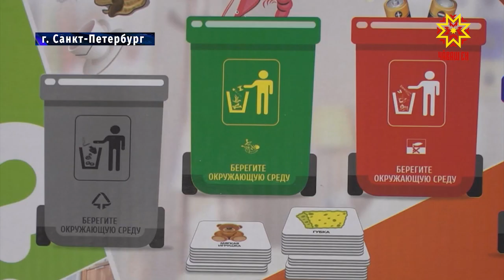В Санкт-Петербурге стартовал международный экономический форум.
В его работе принимает участие и Глава Чувашии. Представители федеральных ведомств и власти регионов обсудили реализацию приоритетного национального проекта "Экология".